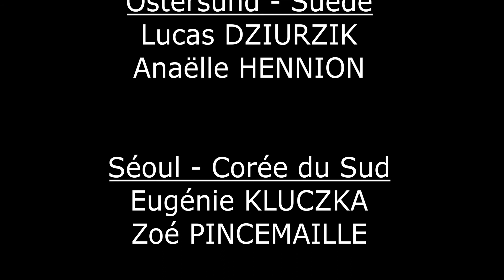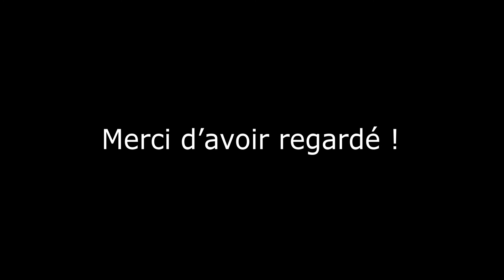Where The Hell Is UTC - A20